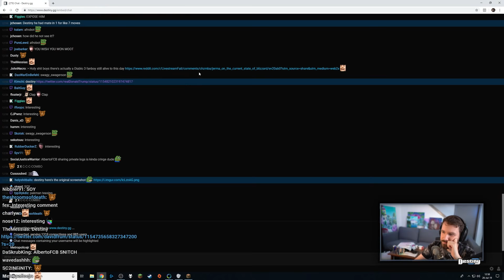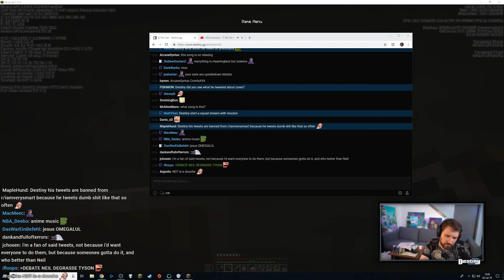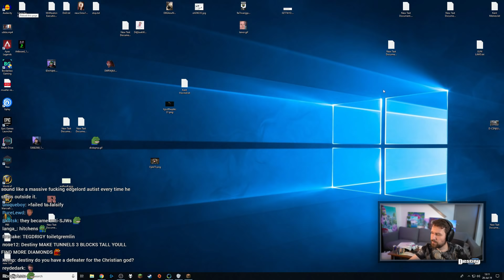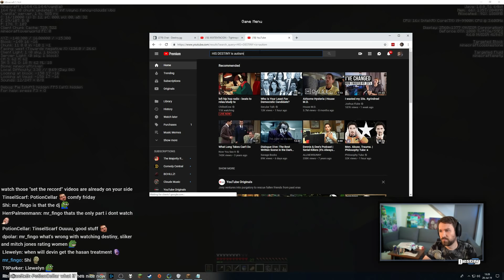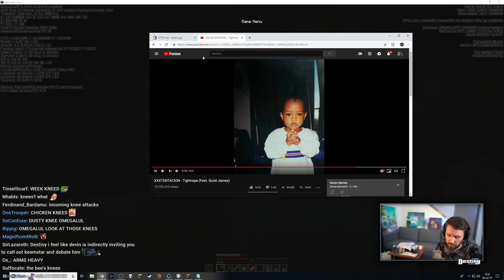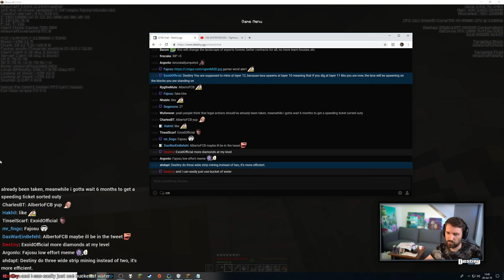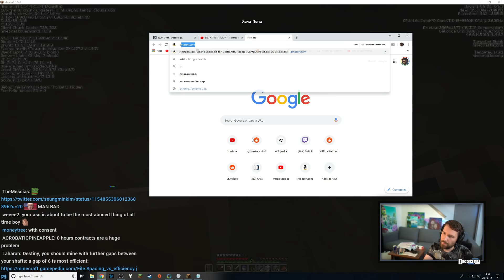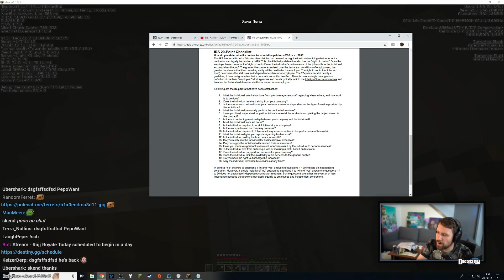I NEED HELP - Destiny's Hardcore Minecraft Challenge P2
"How do we get out of here?"

Follow Mr. Mouton